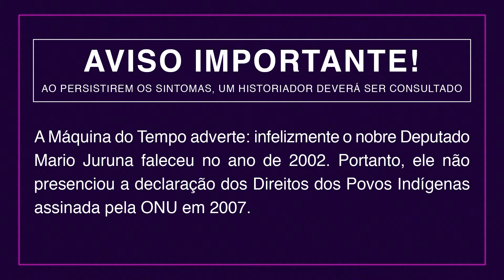Mário Juruna | Canal da História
O primeiro deputado federal indígena da História. Sim. Isso mesmo. Só em 1982, elegemos um deputado federal de origem indígena. E ele vem ao canal para denunciar o ataque aos povos originais perpetrados pela ditadura e para falar da luta dos povos indígenas que continuam desde o fim do governo militar e durante a reabertura política.